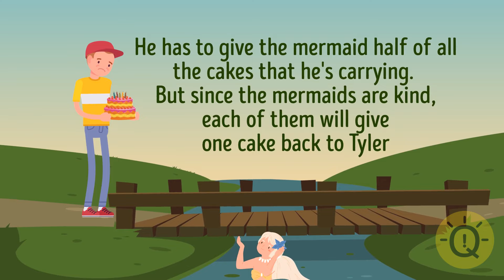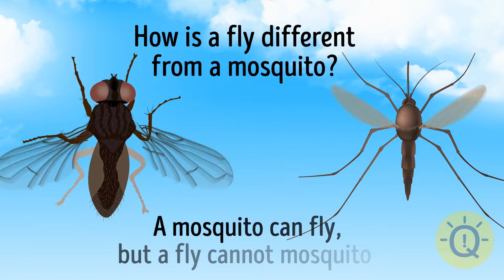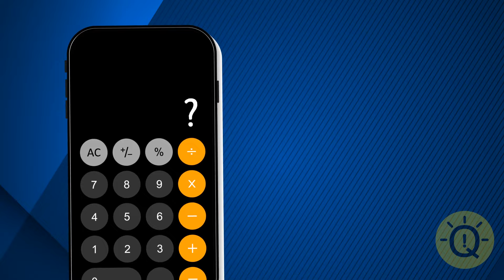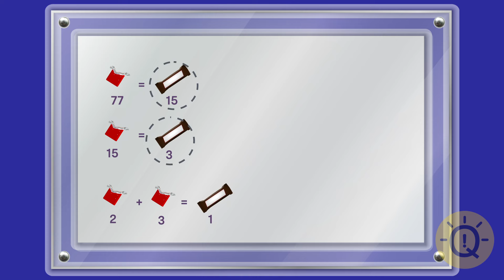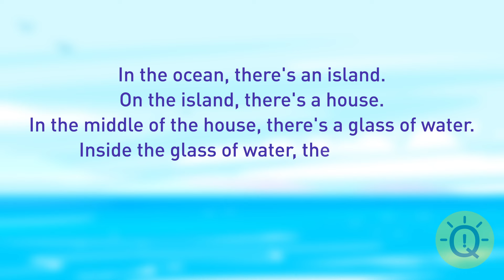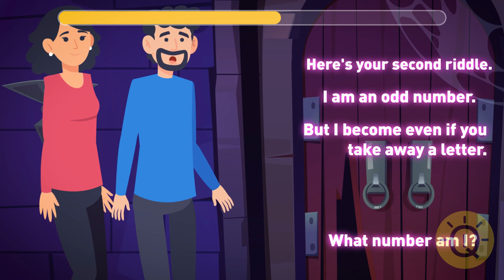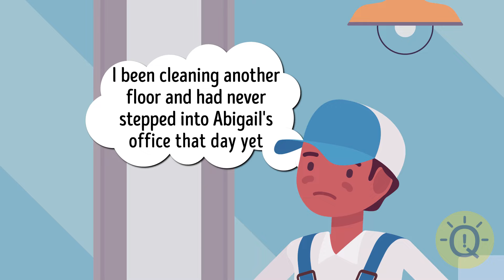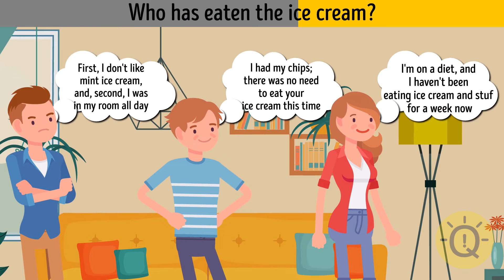Genius Riddles Only The Real Riddle Fans Can Solve FAST ⚡️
🧩 These riddles are designed for true riddle enthusiasts who can think on their feet and solve puzzles in record time. Can you keep up?

🧠 Perfect for those who love a fast-paced mental challenge, these genius riddles will push your problem-solving abilities to the limit.